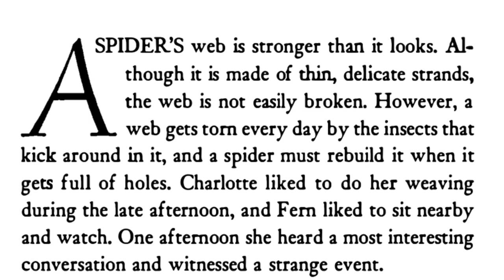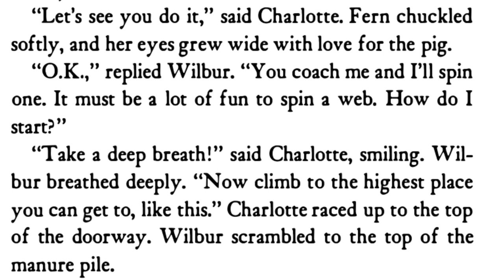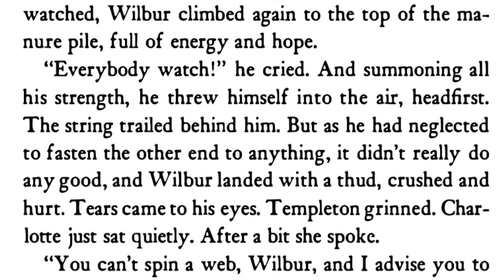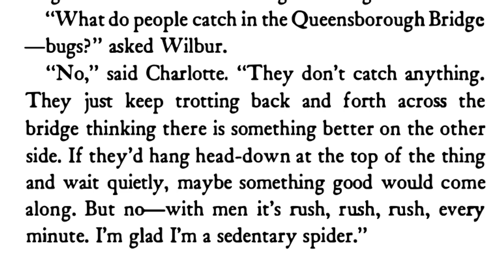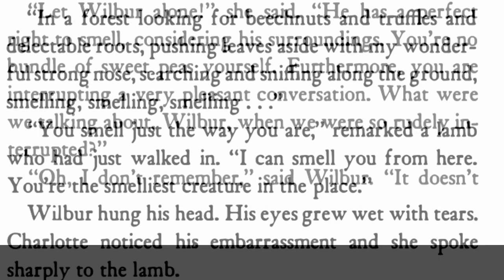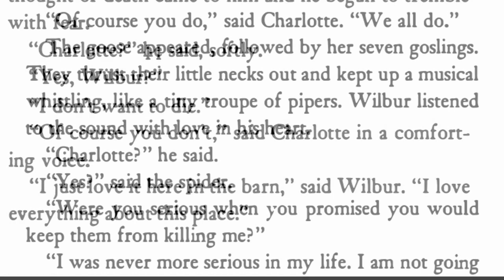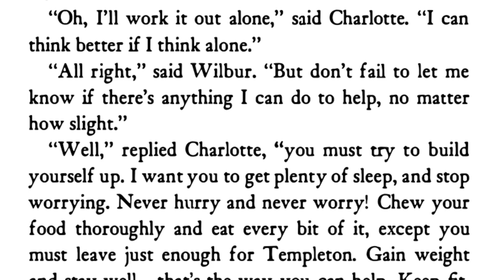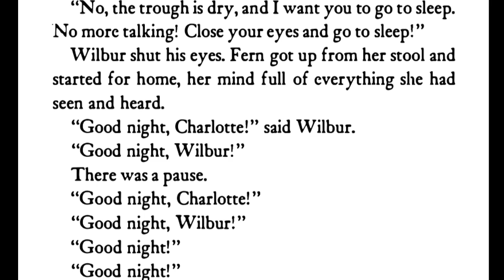Charlotte's Web: Chapter 09